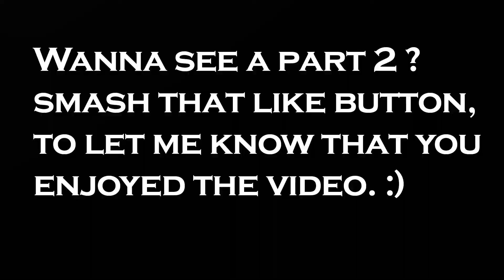Zenkai Broly The Movie - Part 1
A little fan edit done by me . Hope you enjoy.